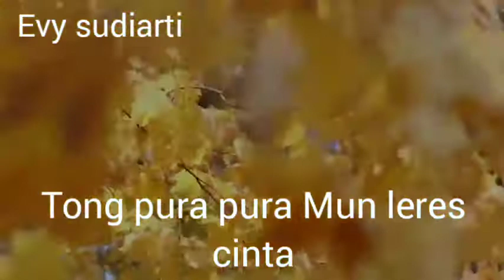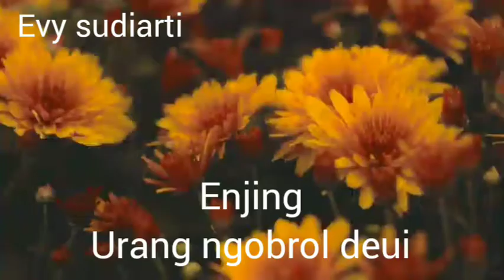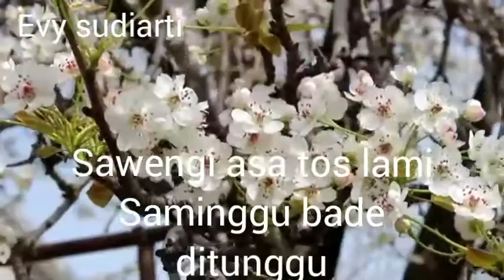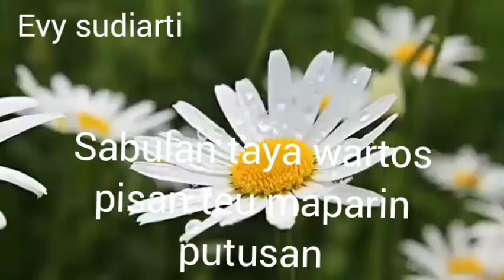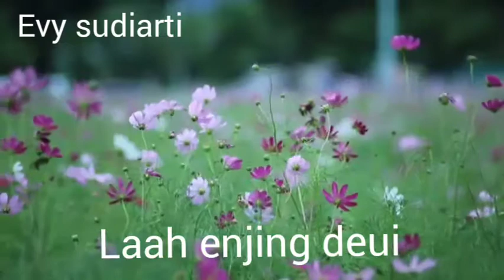ENJING DEUI l Kawih Sunda kacapian l Evy sudiarti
ENJING DEUI l Kawih Sunda kacapi Rebab l
Evy sudiarti